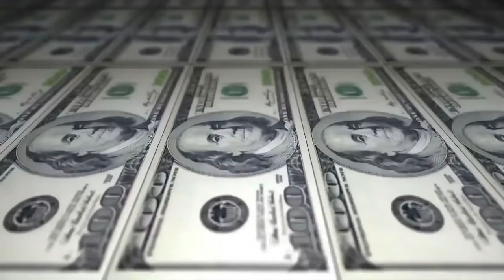Doug & Maddog vs Samurai & Choice - 1 fase - 208º Batalha do Tanque - São Gonçalo - 2016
Vencedor da Batalha: Doug & Maddog
Musica da Introdução:Gabriel 22 & Questione - amor e ambição